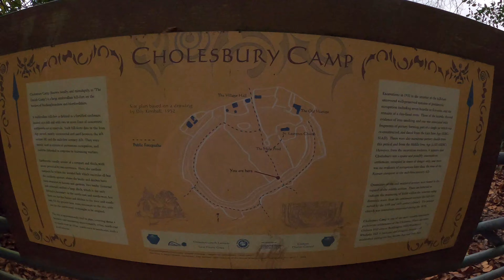Walks in Hertfordshire 9 - Cholesbury, Wigginton Circular | Dinosaurs, Fairies and an Iron Age Fort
First walk of 2020!
This walk actually starts in Buckinghamshire (just about), but quickly crosses into Herts and never strays far from the herts, bucks border.
We were accompanied by lots of guests this time. Hope you enjoy.